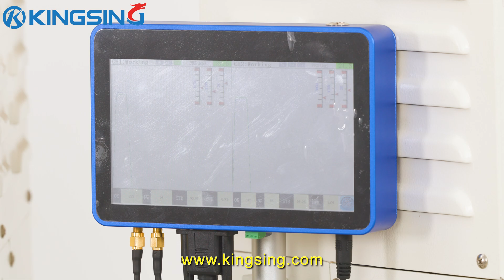Dual Channel Crimping Force Monitor